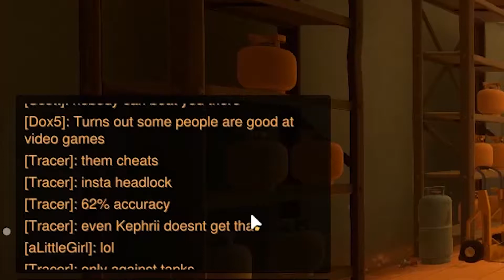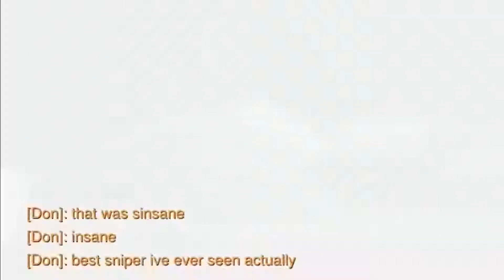Widowmaker highlights 2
Finally got enough clips to finish another set of widow highlights. Premiere.
Polyphia - Champagne